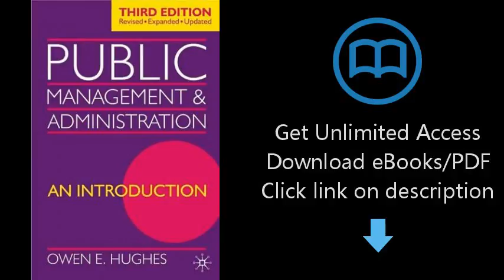Download Public Management and Administration: An Introduction [P.D.F]